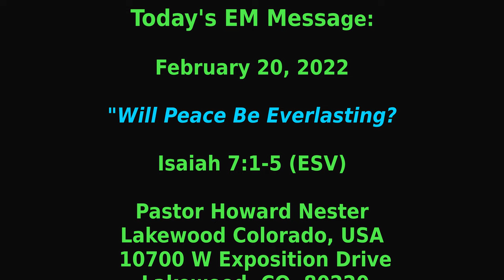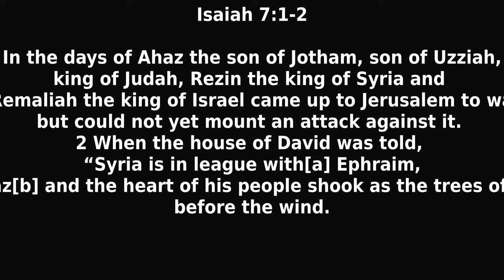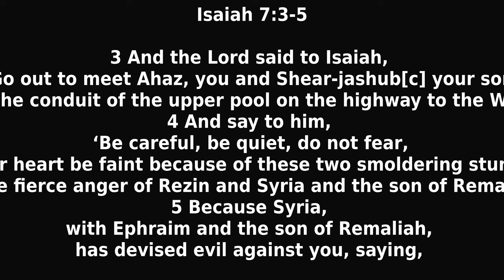"Will Peace Be Everlasting" Isaiah 715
Today's Message:

KZET Cornerstone Live Proudly Presents:

Green Mountain Christian Church
 Word: Isaiah 7:1-5 (ESV)

7 In the days of Ahaz the son of Jotham, son of Uzziah, king of Judah, Rezin the king of Syria and Pekah the son of Remaliah the king of Israel came up to Jerusalem to wage war against it, but could not yet mount an attack against it. 2 When the house of David was told, “Syria is in league with[a] Ephraim,” the heart of Ahaz[b] and the heart of his people shook as the trees of the forest shake before the wind.

3 And the Lord said to Isaiah, “Go out to meet Ahaz, you and Shear-jashub[c] your son, at the end of the conduit of the upper pool on the highway to the Washer's Field. 4 And say to him, ‘Be careful, be quiet, do not fear, and do not let your heart be faint because of these two smoldering stumps of firebrands, at the fierce anger of Rezin and Syria and the son of Remaliah. 5 Because Syria, with Ephraim and the son of Remaliah, has devised evil against you, saying, 6 “Let us go up against Judah and terrify it, and let us conquer it[d] for ourselves, and set up the son of Tabeel as king in the midst of it,” 7 thus says the Lord God:“‘It shall not stand,

Pastor Howard Nester
Pastor of Green Mountain Christian Church

Search for Pastor Howard Nester on Facebook

10700 W Exposition Drive
 Lakewood, Colorado  80226